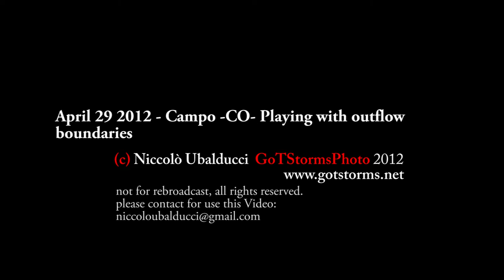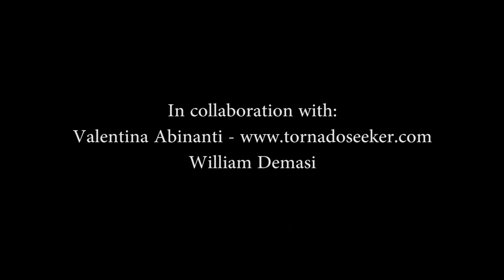April 29 2012 - Campo -CO- MASSIVE Gustnadoes! Playing with outflow boundaries